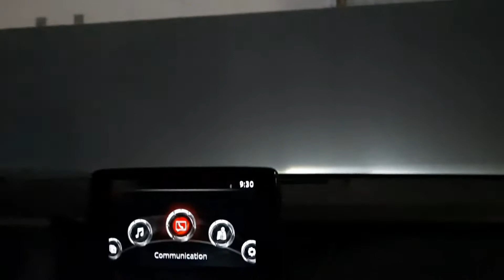Taimoor Bhai Aj McDonald's la kar ja rha hai❣! punjabivlogs Naeem khan